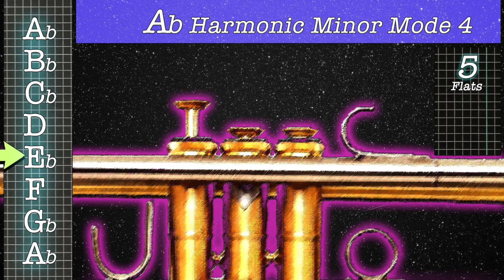(Trumpet Fingering) Ab Harmonic Minor Mode 4 Scale